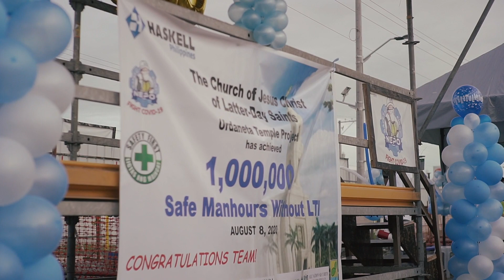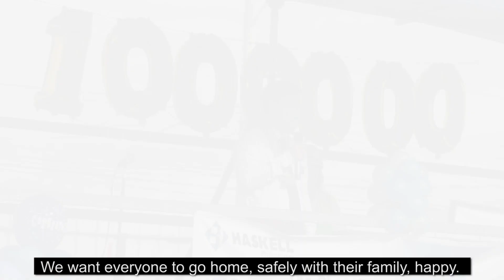Philippines Urdaneta Temple Continues to Rise Amid COVID-19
Amid COVID-19, the Philippines Urdaneta Temple continues to rise. After more than a year, the construction team of the Philippines Urdaneta Temple celebrated 1,000,000 manhours without any accidents.

Soon members of The Church of Jesus Christ of Latter-day Saints will be able to enjoy the promised blessings of worshipping inside the House of the Lord.

Mr. Darwin Hombrebueno from the Department of Labor and Employment attended the event and expressed gratitude to everyone for maintaining the health and safety of everyone in the construction site.

President Richard O. Espinosa, Mission President of the Philippines Urdaneta Mission, shared that many will be blessed because of their love and dedication in building the House of the Lord.